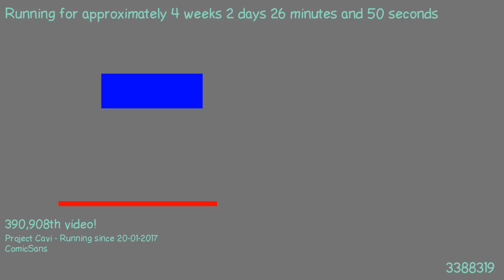1487543459 - Webdriver Cavi - H